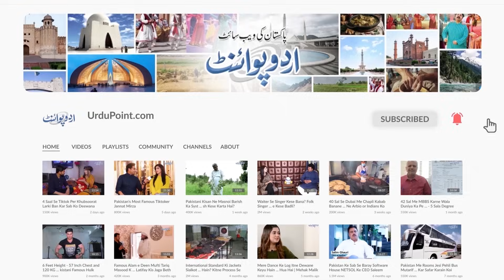Bheek Mangwane Ke Liye Bacchon Ko Kidnap Karne Wala Gang Arrest - Bacho Ko Kaise Kidnap Karte Hain?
Anchor: Huma Khalid